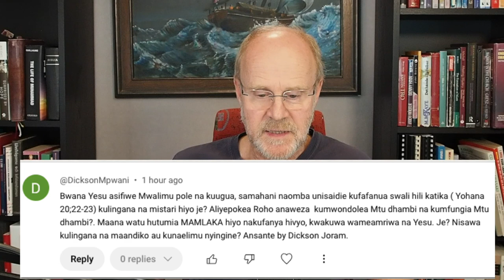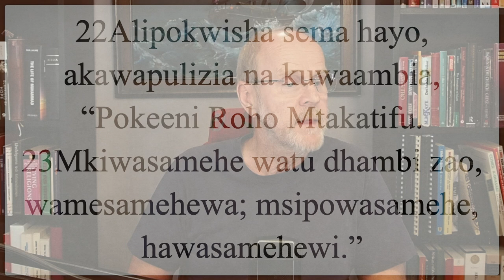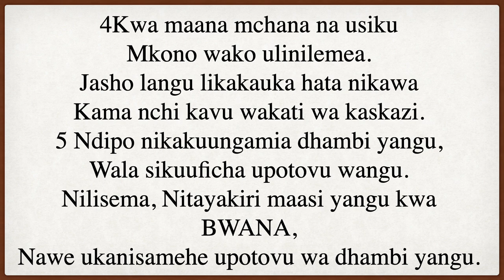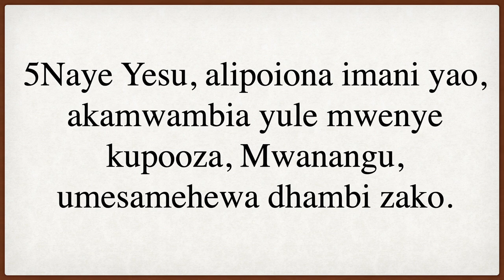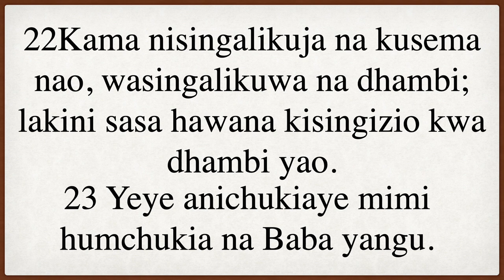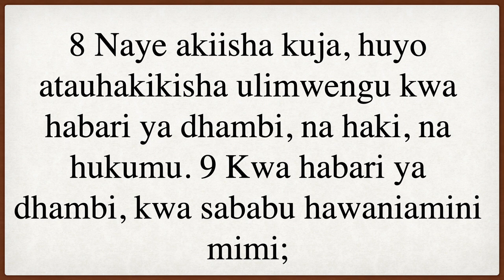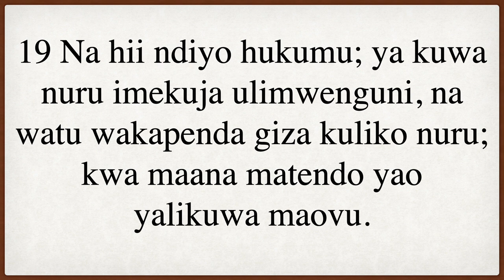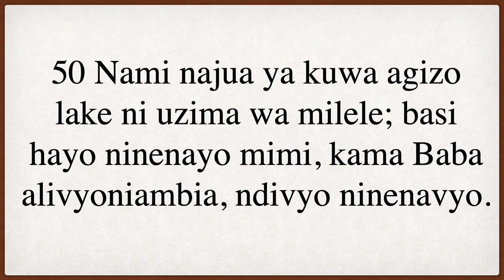Mimi ninaweza kukusamehe dhambi zako? HD 1080p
Yoh 20:22-23
Wakristo wanamamlaka ya kusamehe dhambi?
Kwanza; Nani anasamehe dhambi kwa msingi wa Biblia
Maana ya aya hizi basi ni nini?

Nani anasamehe dhambi?
Zaburi 32:1-5
Zaburi 103:2-3
Marko 2:4-7
MUNGU PEKE YAKE ANASAMEHE DHAMBI!

Maana ya Yoh 20:23 ni nini basi?
Kwanza tuangalie dhambi katika mukhtada huo ni nini hasa
Yohana 15:22-24, 16:9
Dhambi husika ni kutokumwamini Yesu kama alivyo dihirishwa katika Biblia na hasa Agano jipya au Injili.
Yohana 3:19, 12:44-50
Sasa tunajua hasa ni dhambi ani inayohusika hapa
Vipi basi Tunasamehe dhambi au kumfunga mtu katika dhambi zake kwa vipi?
Tunapo eneza Injili na mtu anaposikia anapata changamoto ya kuikubali au kuikataa
Akukubali, anaungama dhambi anampokea Yesu kama mwaokozi wake na sisi kama wakilishi wa Injili tunaweza kumtangazia ”Umesamehewa dhambi zako” tunaweza kufanya hivyo kwa msingi wa neno la Mungu.
Ni Mungu anamsamehe ila sisi tunataarifia hhiyo habari

Ikiwa mtu hyo anakataa kupokea Injili, kutubu na kumkubali Yesu.
Pia kama wakilishi wa Injili tunaweza kumwambia matokeo yake, anabaki (kufungwa) katika dhambi zake

Kwa hiyo sisi kufunga au kufungua mtuu ni matokeao ya kueneza Injili siyo sisi tunaamua kufanya kama tunavyojisikia.

Yohana 20:22-23
22Alipokwisha sema hayo, akawapulizia na kuwaambia, “Pokeeni Roho Mtakatifu.
23Mkiwasamehe watu dhambi zao, wamesamehewa; msipowasamehe, hawasamehewi.”

Zaburi 32:1-5
1 Heri aliyesamehewa dhambi,
Na kuondolewa makosa yake.
2 Heri ambaye BWANA hamhesabii hatia,
Na ambaye rohoni mwake hamna hila.
3Nilipokosa kuungama dhambi zangu, mifupa yangu ilipooza
Kwa kulia kwangu mchana kutwa.
4Kwa maana mchana na usiku
Mkono wako ulinilemea.
Jasho langu likakauka hata nikawa
Kama nchi kavu wakati wa kaskazi.
5 Ndipo nikakuungamia dhambi yangu,
Wala sikuuficha upotovu wangu.
Nilisema, Nitayakiri maasi yangu kwa BWANA,
Nawe ukanisamehe upotovu wa dhambi yangu.

Zaburi 103:2-3
2Ee nafsi yangu, umhimidi BWANA,
Wala usizisahau fadhili zake zote.
3 Akusamehe maovu yako yote,
Akuponya magonjwa yako yote,

Marko 2:4-7
4Na walipokuwa hawawezi kumkaribia kwa sababu ya makutano, waliitoboa dari pale alipokuwapo; na wakiisha kulivunja wakaliteremsha godoro alilolilalia yule mwenye kupooza. 5Naye Yesu, alipoiona imani yao, akamwambia yule mwenye kupooza, Mwanangu, umesamehewa dhambi zako. 6Na baadhi ya waandishi walikuwako huko, wameketi, wakifikiri mioyoni mwao, 7 Mbona huyu anasema hivi? Anakufuru. Ni nani awezaye kusamehe dhambi isipokuwa mmoja, ndiye
Mungu?

Yohana 15:22-24
 22Kama nisingalikuja na kusema nao, wasingalikuwa na dhambi; lakini sasa hawana kisingizio kwa dhambi yao. 23 Yeye anichukiaye mimi humchukia na Baba yangu. 24 Kama nisingalitenda kwao kazi asizozitenda mtu mwingine, wasingalikuwa na dhambi; lakini sasa wametuona mimi na Baba yangu, na kutuchukia.

Yohana 16:7-9
7 Lakini mimi nawaambia iliyo kweli; yawafaa ninyi mimi niondoke, kwa maana mimi nisipoondoka, huyo Msaidizi hatakuja kwenu; bali mimi nikienda zangu, nitamtuma kwenu. 8 Naye akiisha kuja, huyo atauhakikisha ulimwengu kwa habari ya dhambi, na haki, na hukumu. 9 Kwa habari ya dhambi, kwa sababu hawaniamini mimi;

Yohana 3:19
 19 Na hii ndiyo hukumu; ya kuwa nuru imekuja ulimwenguni, na watu wakapenda giza kuliko nuru; kwa maana matendo yao yalikuwa maovu.

Yohana 12:44-50
44 Naye Yesu akapaza sauti, akasema, Yeye aniaminiye mimi, haniamini mimi bali yeye aliyenituma. 45 Naye anitazamaye mimi amtazama yeye aliyenituma. 46 Mimi nimekuja ili niwe nuru ya ulimwengu, ili kila mtu aniaminiye mimi asikae gizani. 47 Na mtu akiyasikia maneno yangu, asiyashike, mimi simhukumu; maana sikuja ili niuhukumu ulimwengu, ila niuokoe ulimwengu. 48 Yeye anikataaye mimi, asiyeyakubali maneno yangu, anaye amhukumuye; neno hilo nililolinena ndilo litakalomhukumu siku ya mwisho. 49Kwa sababu mimi sikunena kwa nafsi yangu tu; bali Baba aliyenituma, yeye mwenyewe ameniagiza nitakayonena na nitakayosema. 50 Nami najua ya kuwa agizo lake ni uzima wa milele; basi hayo ninenayo mimi, kama Baba alivyoniambia, ndivyo ninenavyo.